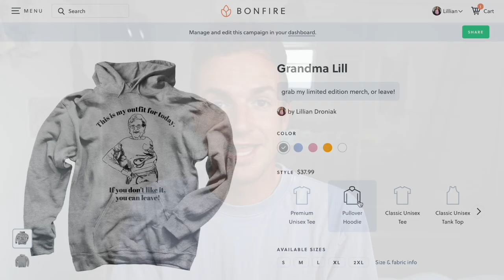Grandma Freaks Out At McDonalds AGAIN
My grandma freaked out at McDonalds again because they forgot napkins :( SHE ALSO MADE MERCH!